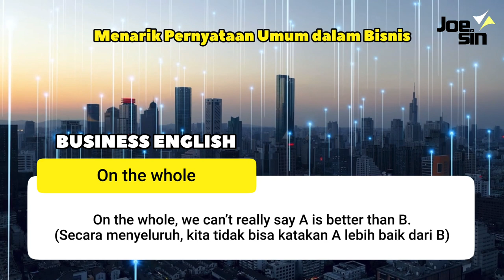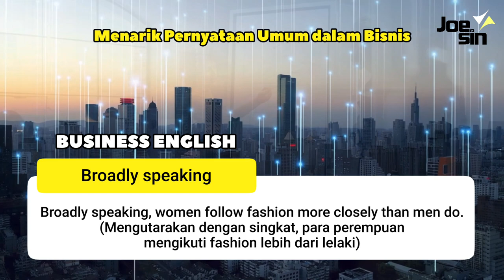Cara Menarik Pernyataan dalam Bahasa Inggris Bisnis (Business English)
Video ini  memberikan Anda beberapa frasa penting bahasa Inggris saat Anda mau menarik pernyataan dalam sesi akhir rapat menggunakan bahasa Inggris.

👉 Read the full transcript of this lesson on Joesin's